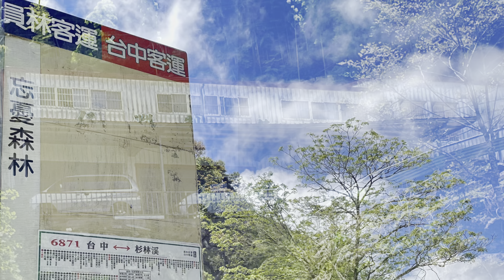忘憂森林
位於南投縣溪頭杉林溪旁的「忘憂森林」，終日雲霧繚繞，枯木林立水中倒影迷幻，吸引遊客慕名而來，尋幽訪勝需經過1.4公里、路寬僅2米的陡峭山路，沿途有4大陡坡、11處彎道，步行耗時約40分鐘，當地業者提供單趟百元的付費接駁車服務，如「雲霄飛車」。